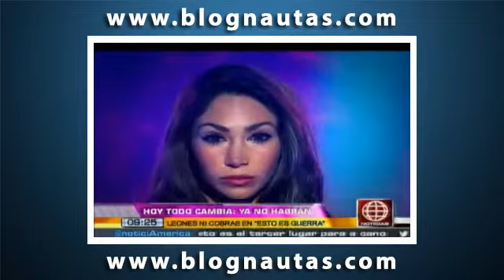Integrantes de Esto es Guerra opinaron sobre el enfrentamiento entre hombres y mujeres